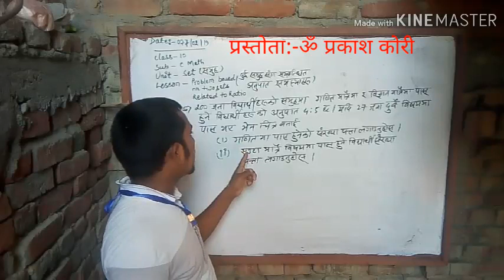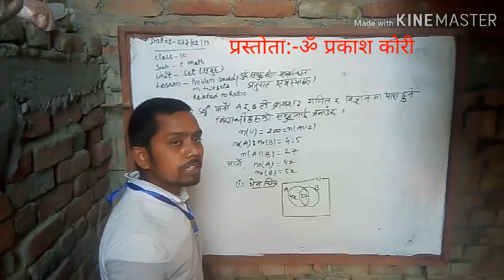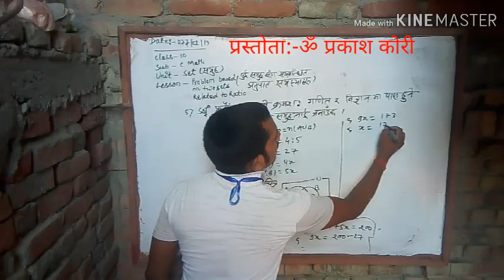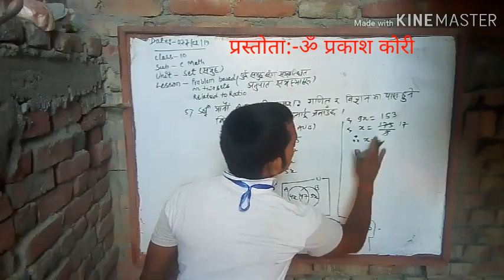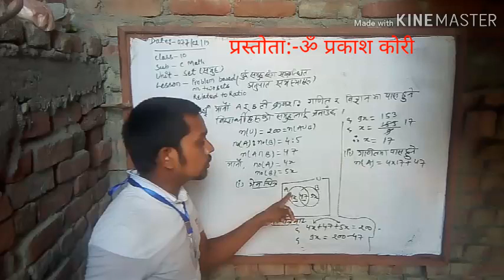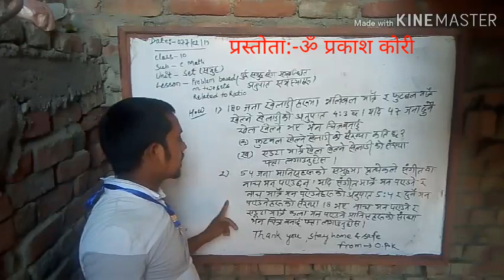Class-10 Set (model-3)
problem related to ratio (अनुपात सम्बन्धी समस्या )